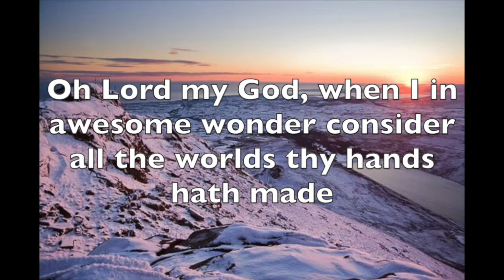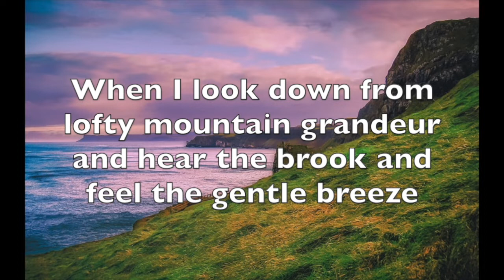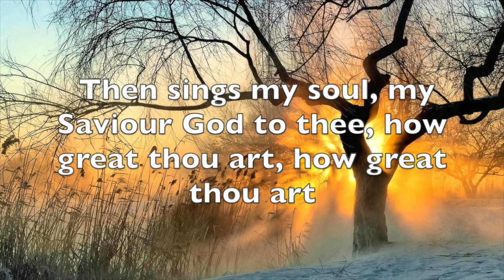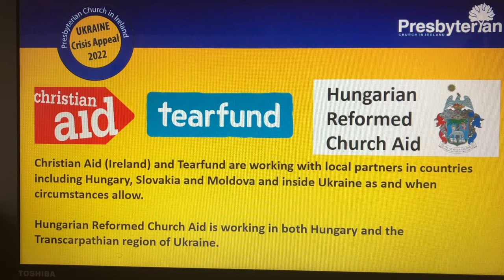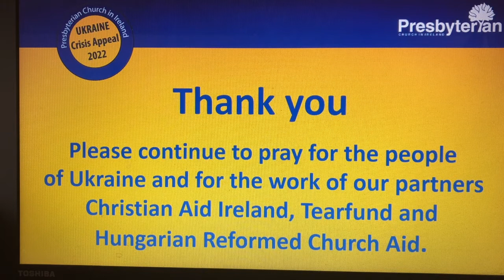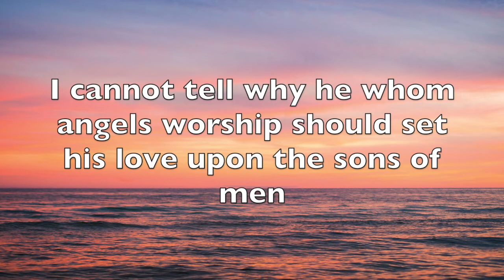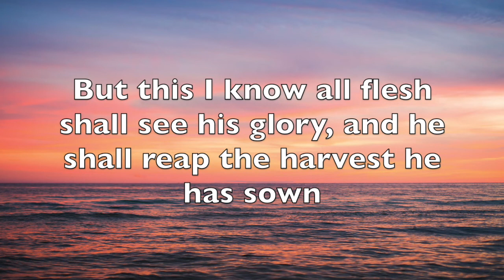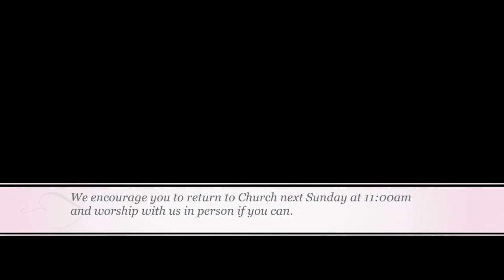Scarva Street Sunday Service 17th July 2022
Scarva Street Presbyterian Church Service Sunday 17th July 2022